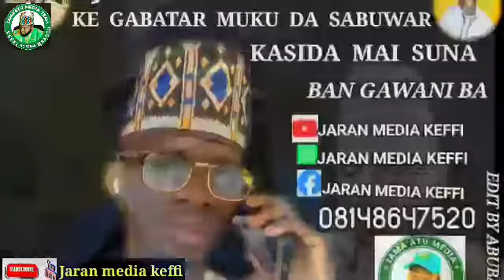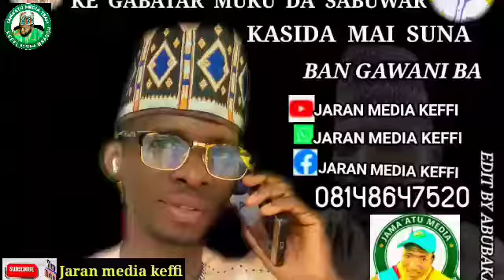sabuwar qasidar saluhu da ima my suna bangawani ba bayankai yarasulu natuba